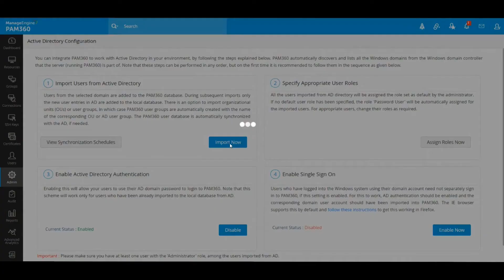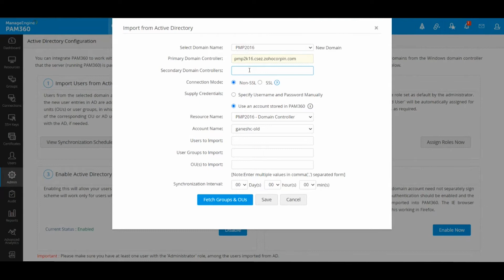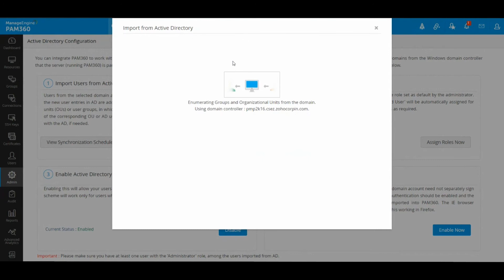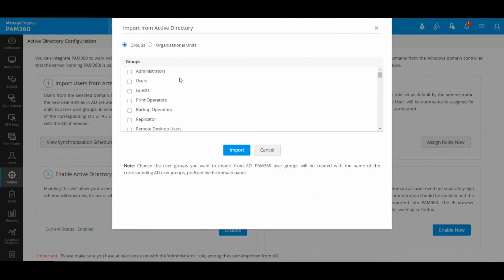How to import users from Active Directory | ManageEngine PAM360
ManageEngine PAM360 is an enterprise-grade unified privileged access management solution that offers strict governance of privileged users, credentials, digital entities, and other shared sensitive information. PAM360 integrates with Active Directory in your environment and allows import of users from there. Users logged into the Windows system using their domain account can log into PAM360 directly. In this tutorial, we take a look at importing and onboarding users from Active Directory.

You can also try out the fully functional online demo to see what you get,